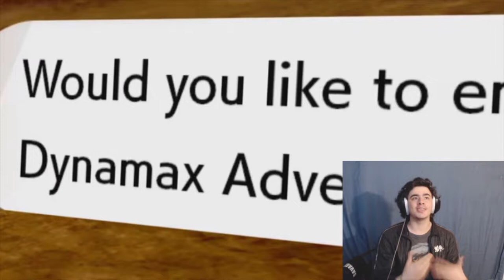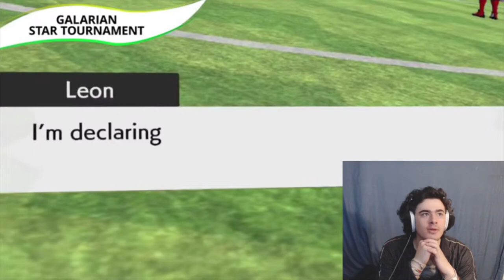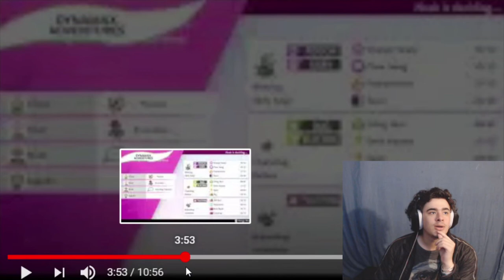WHAT WAS THAT!? Pokemon SwSh Crown Tundra Update Reaction!